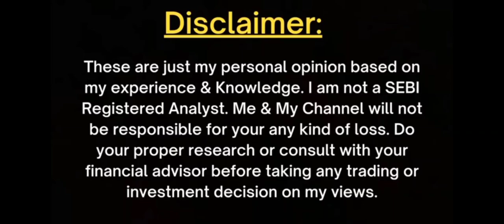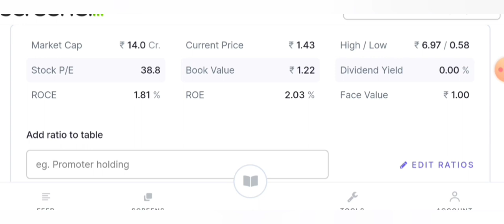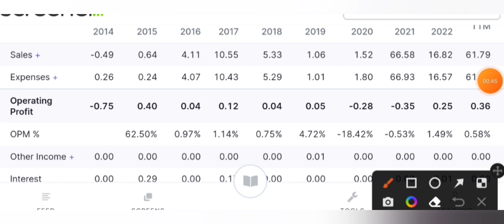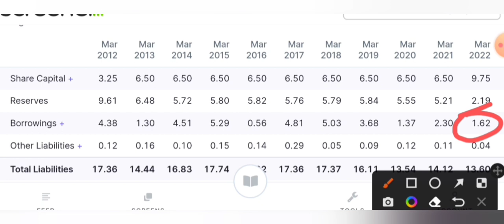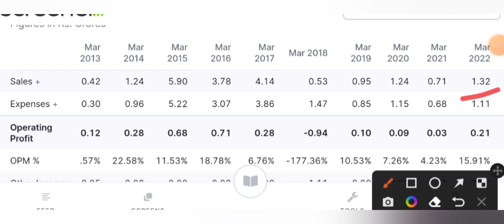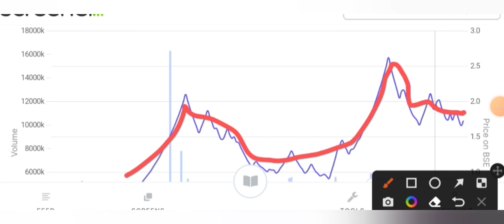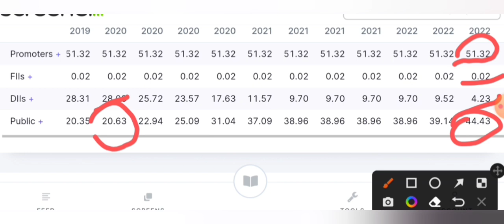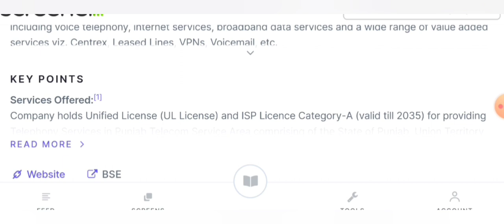penny stocks to buy now 💥 penny stocks under 1 rupees 🔥best penny stock to buy now | debt Free penny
Vedanta share latest news || Target ₹500 || Vedanta share target price || Vedanta dividend news ||

Topics Covered:..

today

smkc